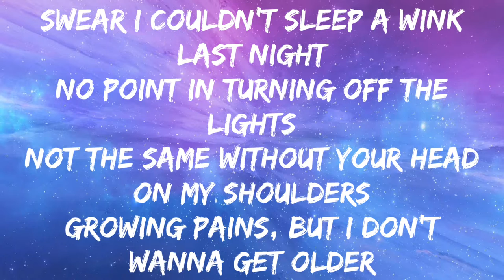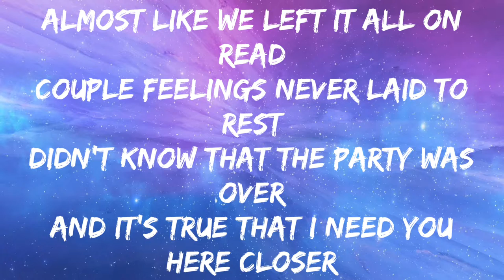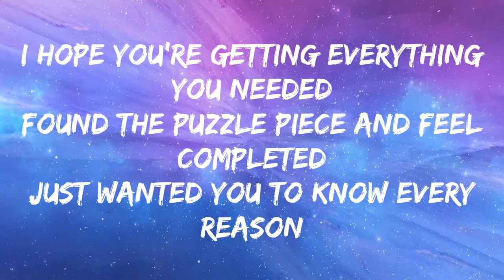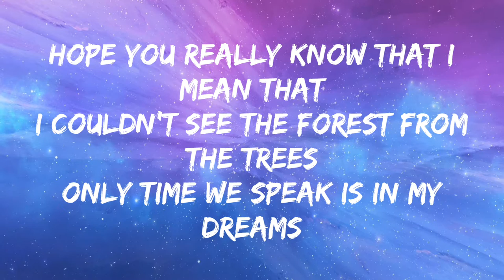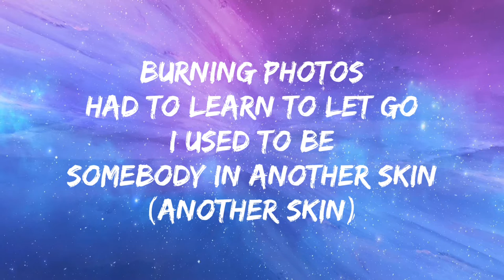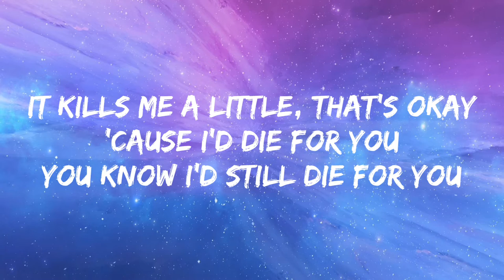Joji - Die For You (Lyrics)